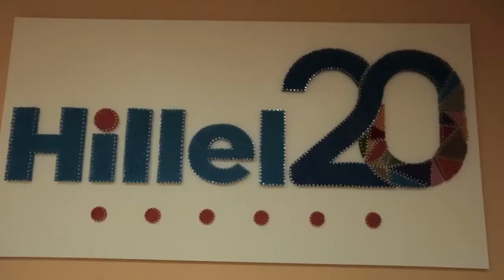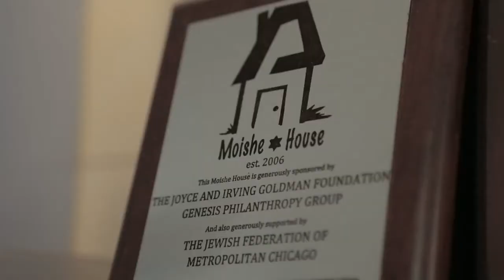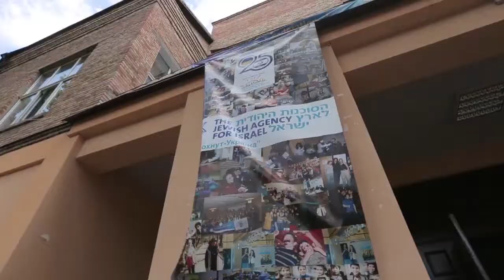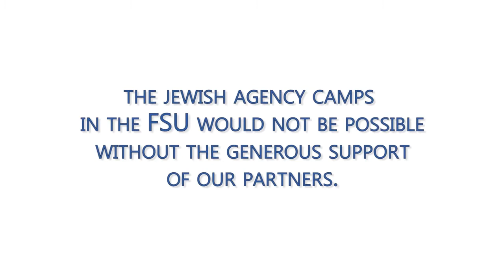Meet Tatiana: Jewish Agency Summer Camps in the FSU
Meet Tatiana Abovich, the director of Hillel, Kiev. Tatiana’s family, like many families in the Soviet era, was disconnected from Jewish heritage. Tatiana’s first contact with Jewish traditions was at a Jewish Agency summer camp in 2004. It was an experience that changed her forever. Jewish Agency summer camps enable young Russian-speaking Jews to enjoy transformative Jewish learning experiences in The Jewish Agency's high-impact, Jewish identity-building, informal education model. For more than 25 years, Jewish Agency Camps in the former Soviet Union have provided an indelible experience for young people from age 7 to young adulthood. All camps are staffed by trained, local counselors and Russian-speaking Israeli counselors, who introduce the young people to local Jewish history, Jewish customs and practices, and Israel – for many campers for the first time. In 2017, some 8,500 campers took part in the FSU summer and winter camping program.

Today, Tatiana is one of the most important Jewish leaders in Kiev, working to make sure that other Russian speaking Jews like her are connected to each other, to their community, and to Israel.